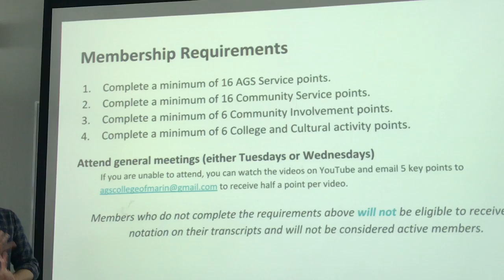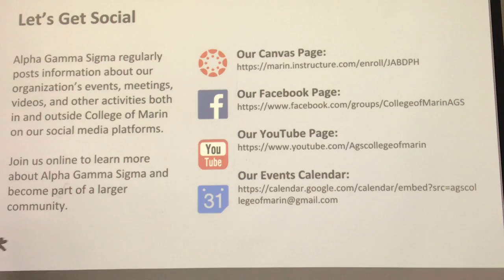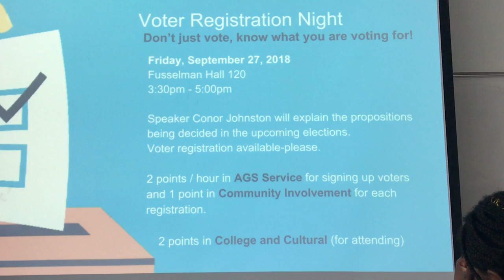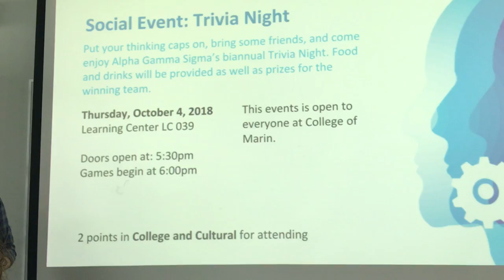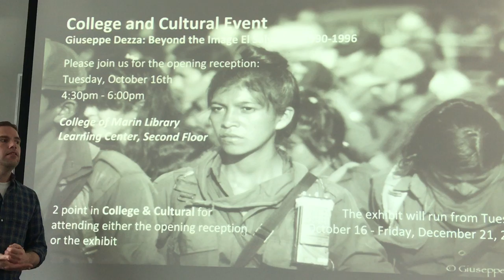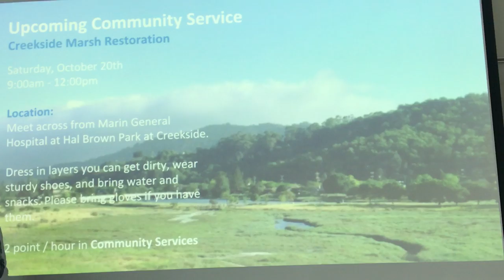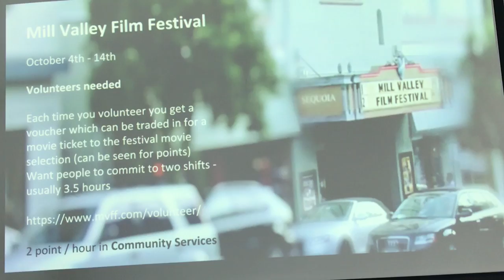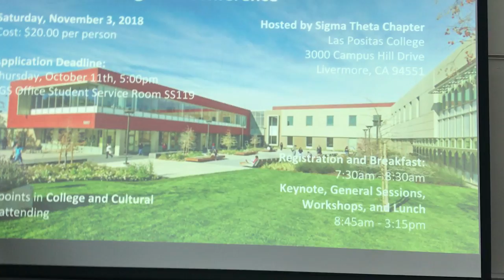2018 Fall General Meeting #3